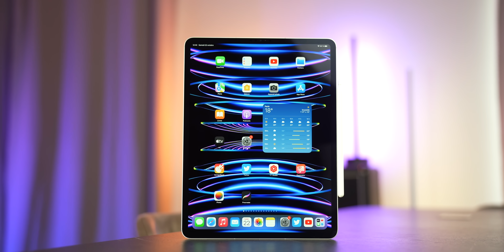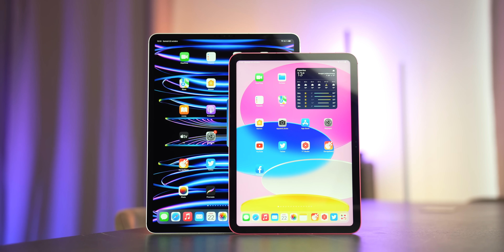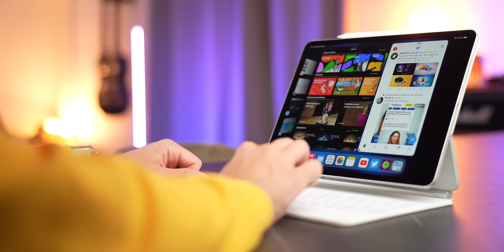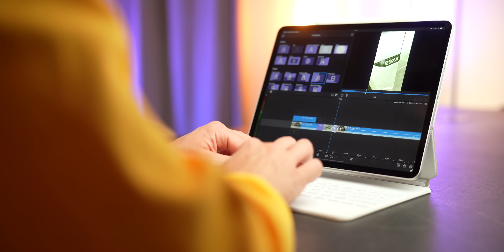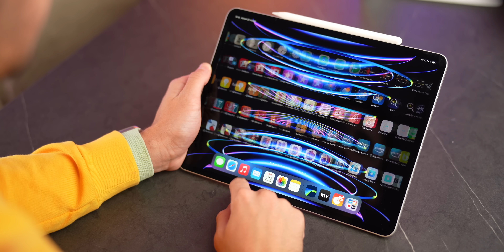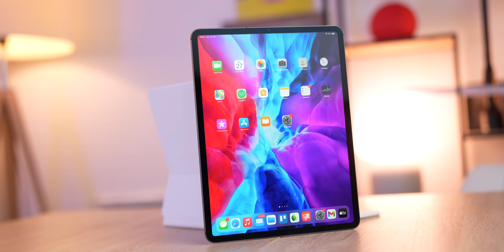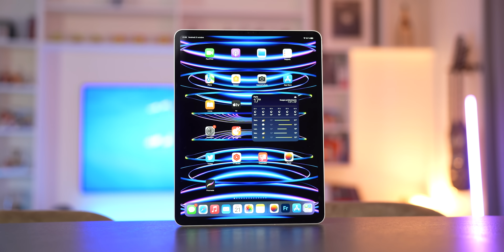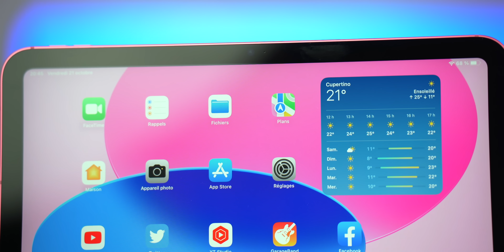Test iPad Pro M2 - Toujours trop puissant ?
Voici mon test du nouvel iPad Pro M2, 12,9 pouces 2022 !

Acheter l'iPad Pro M2

00:00 : Introduction
00:40 : Design identique
01:41 : Ecran mini-LED
02:55 : Puce M2 intégrée
05:22 : OS et applications trop limitées
06:05 : Stage Manager
07:37 : Apple Pencil 2 "Hover"
08:50 : Mon avis
09:50 : Conclusion